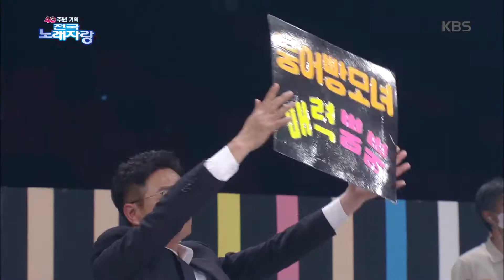흥많은 붕어빵 모녀 윤성란, 표나리 씨의 찐이야 [전국 노래자랑/Korea Sings] 20200823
흥많은 붕어빵 모녀 윤성란, 표나리 씨의 찐이야